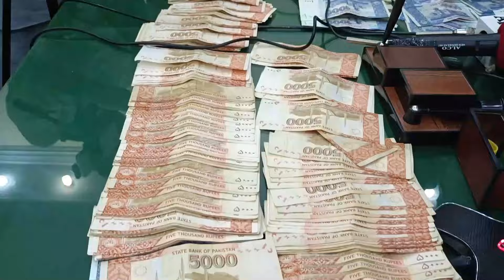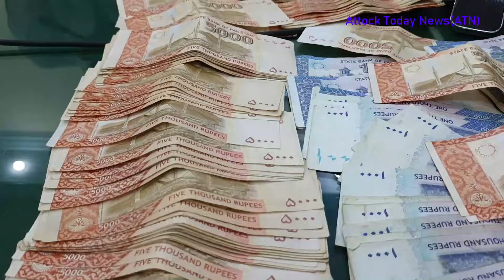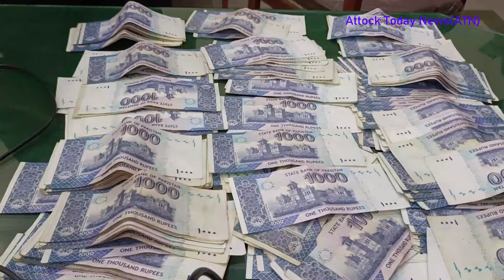DPO Attock Dr Sardar Ghiyas Gul Khan is holding a press conference on the arrest of dacoit gang